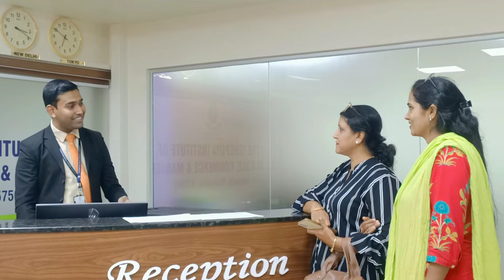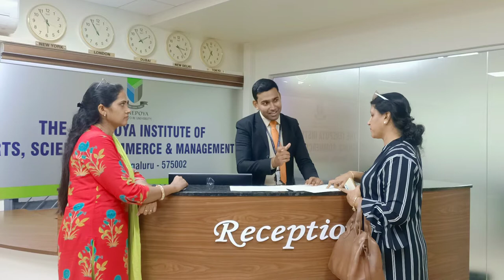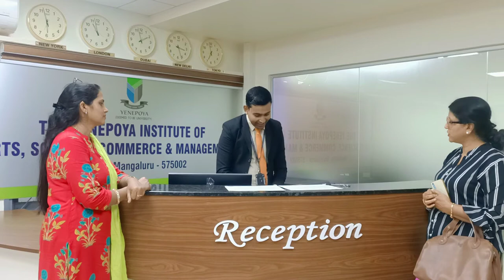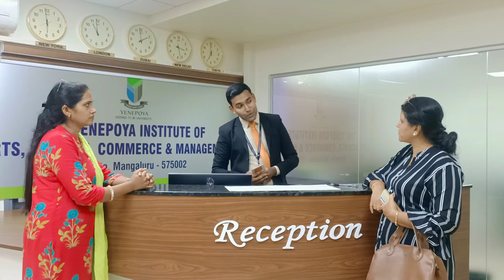Guest Check In Process | Star Hotel | YIASCM | Front Office Practical